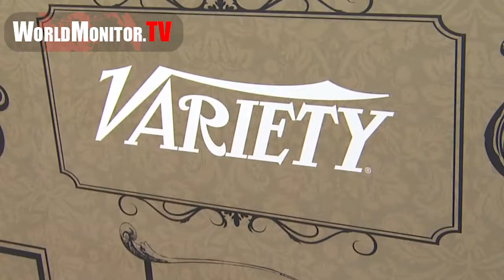Queen Latifah, Maria Menounos, Sue Kroll speech at Variety's 4th Annual Power Of Women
Queen Latifah, Maria Menounos, Sue Kroll speech at Variety's 4th Annual Power Of Women Presented By Lifetime Oct 05 2012 - the Beverly Wilshire Four Seasons Hotel - Beverly Hills, California United States